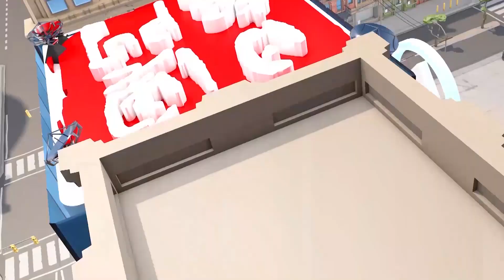大賽車正賽首日 美女如雲 高手雲集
【美女雲集】大賽車來到首個正賽日啦，一眾賽車女郎終於現身，車手們點樣施展渾身解數爭標呢，一齊嚟睇吓有精彩啦。